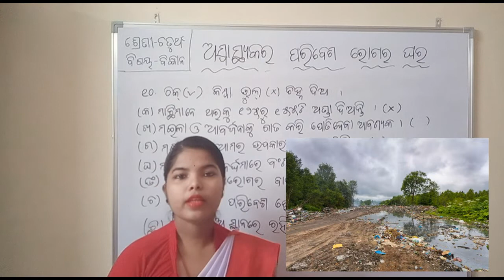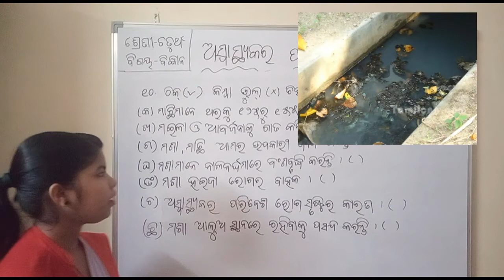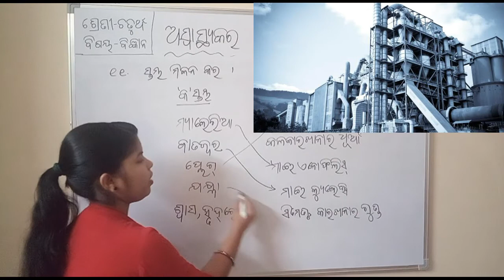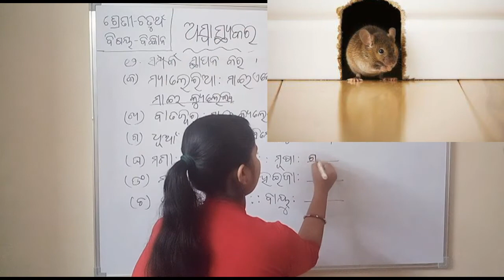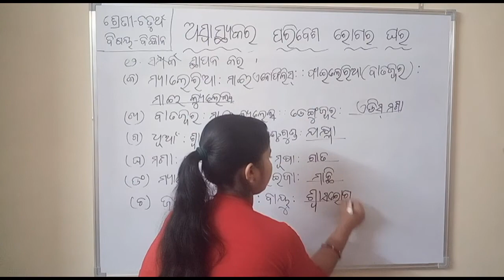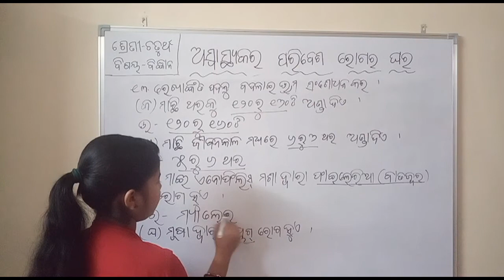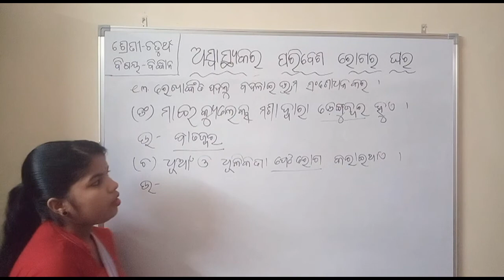ଚତୁର୍ଥ ଶ୍ରେଣୀ/ ଅସ୍ବାସ୍ଥ୍ଯକର ପରିବେଶ ରୋଗର ଘର/Class 4 science/Aswasthyakara Paribesa Rogara Ghara/Q&A-4